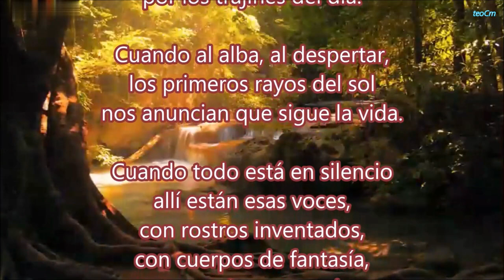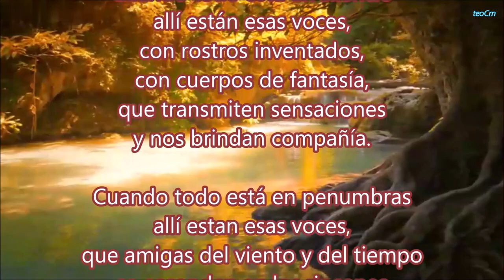AL LOCUTOR, TERESA ABURTO URIBE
“Al Locutor” de Teresa Aburto Uribe es un homenaje a los profesionales de la locución. Se sabe que el poema reconoce y celebra la importancia de los locutores en su capacidad de transmitir emociones y conectar con la audiencia a través de su voz y palabras.